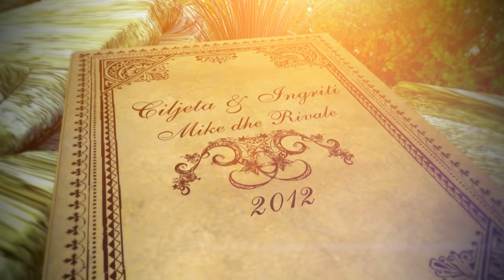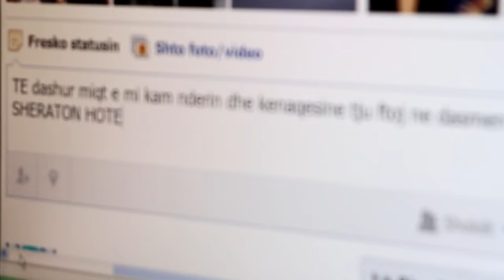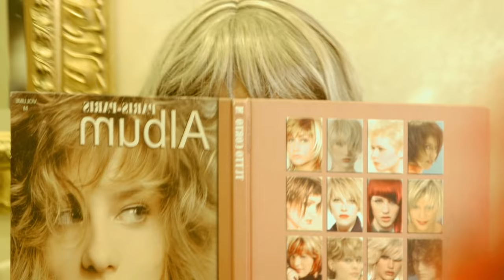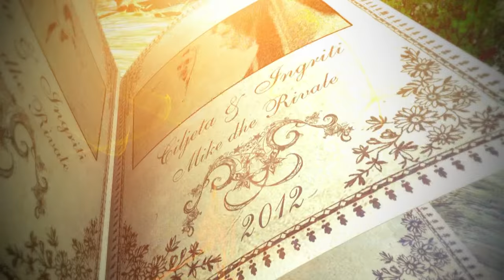Ciljeta ft. Ingrid - Mike dhe Rivale (Official, HD 1080p)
Realizuar nga Max Production
Editing & Color Grading - SAMI LEKA